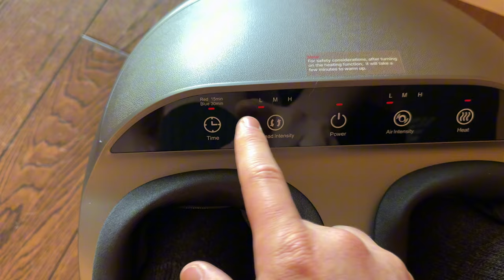Setting up your RENPHO Foot Massager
Have you tried out a foot massager yet? Learn more about what you need to know to get started with this Renpho foot massager

Welcome to Next Purchase, where we're dedicated to revolutionizing your shopping journey through comprehensive, transparent, and insightful reviews of the hottest products. Whether you're into cutting-edge tech gadgets, fashion trends, must-have home essentials, or more, we've got your back.

🔍 Explore: Take a deep dive into our extensive video collection, where we meticulously unbox and test a diverse array of products just for you.

🤔 Make Informed Choices: Decision-making is crucial, and that's where Next Purchase shines. Our reviews equip you with the essential details for confident and informed choices.

😃 Experience Joy: Unwrap the future with us and relish the excitement of discovering that perfect purchase, be it the latest tech innovation or a chic fashion item.

From insightful reviews to handy shopping guides, Next Purchase is your trusted shopping companion.

Level up your shopping game with us! 🌟🛒

*All content on the Next Purchase YouTube channel reflects our opinions and should NOT be taken as legal advice, financial advice, investment advice, or other advice. Please seek out guidance of professionally trained and licensed individuals before making any decisions.